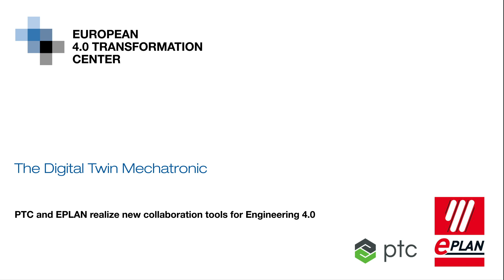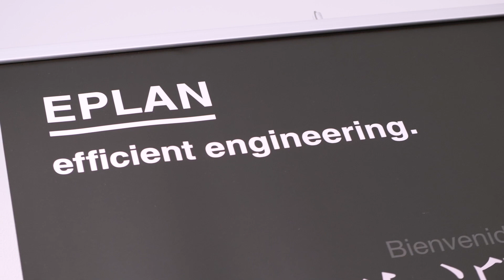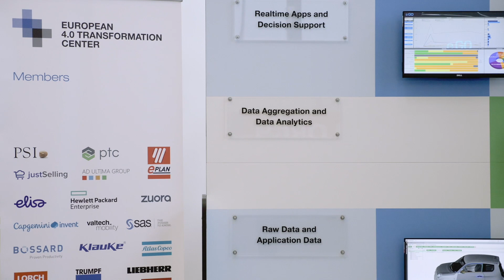Digital Twin: EPLAN presents collaboration tools at RWTH Aachen Campus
EPLAN presents new mechatronic collaboration tools for Engineering 4.0, together with PTC. EPLAN is partner of the European 4.0 Transformation Center at RWTH Aachen Campus.